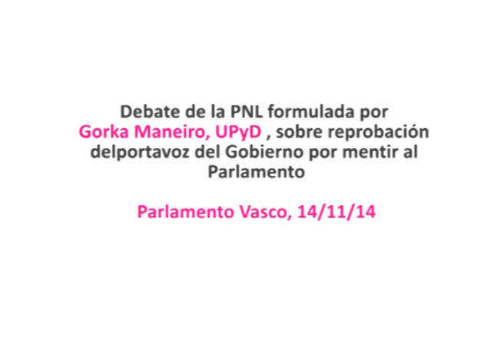“Cuando un representante político miente voluntariamente y conscientemente debe dimitir”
EH Bildu y PSE-EE se han desmarcado de UPyD y PP y, aunque han coincidido con ellos en que el Gobierno vasco “mintió” o “falseó datos” sobre el reparto de publicidad a los distintos medios de comunicación, no han apoyado la reprobación del portavoz, Josu Erkoreka, que defendió que el Grupo Noticias (editor de ‘Deia’ y Onda Vasca, entre otros) no estaba sobrefinanciado desde el Ejecutivo del PNV.

Gorka Maneiro (UPyD) ha elevado esta tarde en el pleno del Parlamento Vasco una propuesta para censurar la gestión de Erkoreka, al que le acusa de “mentir” cuando dijo en sede parlamentaria que el Ejecutivo autonómico reparte la publicidad institucional siguiendo “escrupulosamente” los índices de audiencia de los distintos medios de comunicación. Erkoreka hizo estas manifestaciones en plena polémica por la compra de espacios publicitarios que no constaban como tales en el Grupo Noticias, unos hechos que investiga un juzgado de Vitoria a instancias de UPyD.

Según los datos aportados por Maneiro tras analizar la memoria de publicidad institucional del Gobierno, en prensa escrita el Grupo Noticias ha recibido 2,7 euros por lector, más que el resto. “El grupo más afín al Gobierno recibe más del doble que el grupo que le cuadruplica en lectores”, ha denunciado el representante unionista, que ha indicado que, en radio, Onda Vasca también “cuadruplica o quintuplica” a las emisoras líderes.

“El Gobierno vasco ha estado financiando a un medio afín a su partido y a su ideología”, ha concluido Maneiro, que ha recibido el apoyo decidido del PP. Borja Sémper ha defendido sacar “una tarjeta amarilla” al portavoz porque “intentar engañar” a la opinión pública sobre la publicidad contratada.

Desde la bancada de EH Bildu, Marian Beitialarrangoitia ha coincidido en que “los datos muestran otra cosa” respecto a lo que en su día manifestó Erkoreka y ha remarcado que el PNV “ha financiado de modo irregular un medio concreto”. Sin embargo, su partido no ha respaldado la moción de reprobación ya que ha defendido un texto alternativo para no mirar al pasado, “dar un paso más” y fijar criterios “objetivos” para el reparto de anuncios gubernamentales ya que son “una fuente de ingresos muy importante” para la supervivencia de las empresas de comunicación.

En la misma línea, el PSE-EE ha denunciado, por boca de José Antonio Pastor, el “descaro” y el “papelón” de Erkoreka, pero han decidido darle una tregua. Los socialistas exigen, sin embargo, que el Gobierno recupere el dinero de la compra de informaciones en el Grupo Noticias, que habría recibido un trato “privilegiado” y “desproporcionado” y mañana mismo volverán a la carga con el tema con otra iniciativa parlamentaria.

Muy enfadado, el portavoz del PNV, Joseba Egibar, ha salido a la tribuna para dar la réplica a la oposición y para dar tres datos. Uno, que el Grupo Noticias recibe “el 14%” del presupuesto de publicidad con un “19%” de cuota de mercado. Dos, que Gipuzkoa (EH Bildu) arrincona a esos medios de comunicación pese a su audiencia. Y, tres, que en 2013 el Gobierno del PNV destinó 4,7 millones a campañas institucionales cuando en 2011, con el PSE-EE, el presupuesto fue de 10,6.

Además, se ha encarado con Maneiro por la iniciativa y le ha llegado a retar a “prescindir del aforamiento” para acudir a los tribunales a debatir sobre este asunto: “Vamos a vernos las caras en el juzgado”. “No hay mala fe. No hay vulneración de la ley”, ha remachado en castellano y en euskara.

El aludido, Erkoreka, ha seguido el debate desde su escaño,sonriendo ante determinados comentarios. Ha estado arropado por el lehendakari, Iñigo Urkullu, y por los consejeros Jon Darpón y Juan María Aburto, también señalados por la compra de noticias.

Desde la bancada del PP, Borja Sémper no ha podido evitar su malestar con EH Bildu y PSE-EE por no sumarse al carro y dar un respaldo unánime de la oposición a la “tarjeta amarilla” a Erkoreka. “Ustedes poco lirín lirín pero poco larán larán”, le ha afeado el dirigente ‘popular’ a la bancada abertzale, mientras al PSE-EE le ha dicho que se “arrugan” ante el PNV.